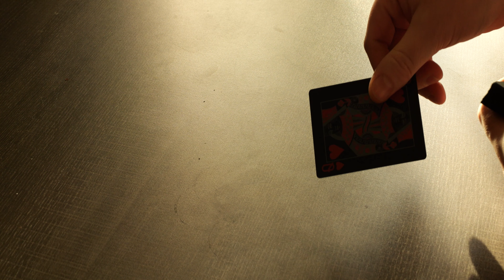Slight of Hand Card Magic - Can You Spot the Slight?